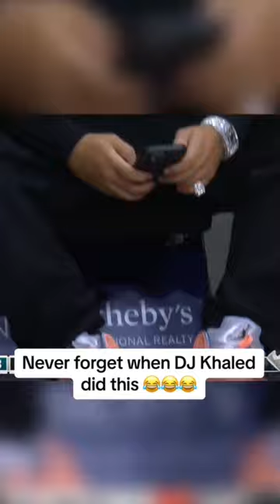When DJ Khaled Brought a Pillow For His Kicks To A Heat Game 💀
This will never get old 🤣